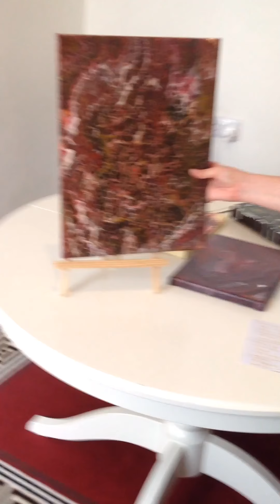Grandmas artwork narrated by Daniel